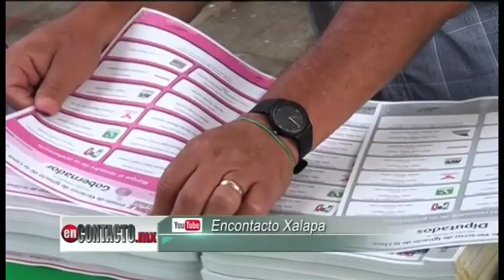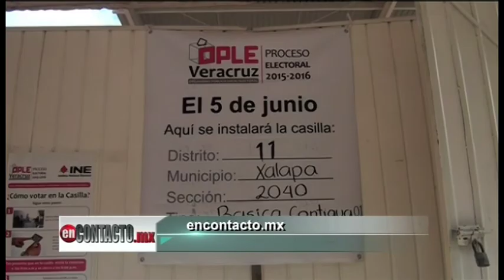Cónclave ( 7 5 18 )